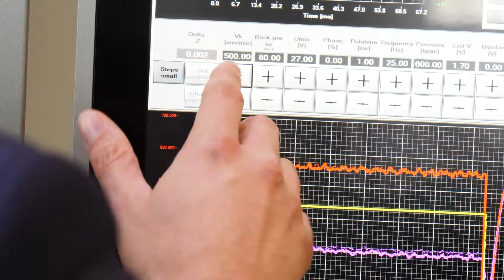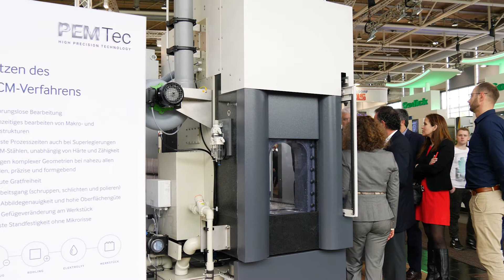Automated by B&R - Pemtec PEM 800 S @ EMO 2017 [audio: DE]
At EMO 2017 CEO Hans Kuhn from Pemtec introduces the PEM 800 S machine. The machine for high precision metal peming is fully automated by B&R with the X20 control system, the safety protocol openSAFETY and the ACOPOS P3 drive system.